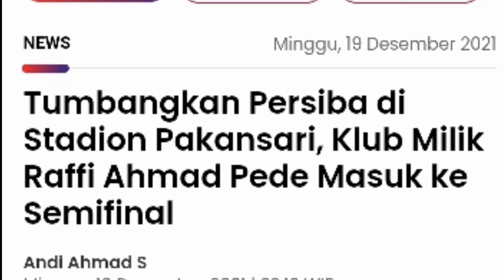Tumbangkan Persiba di Stadion Pakansari, Klub Milik Raffi Ahmad Pede Masuk ke Semifinal